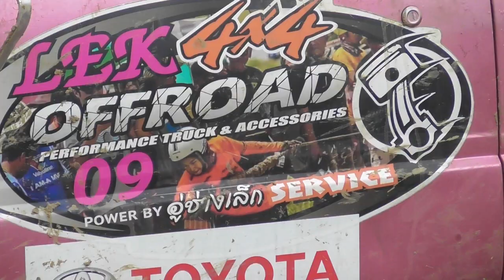EP.27/SS7-8 วันสุดท้ายของการแข่งขันรถออฟโรดของเมืองไทย 10 เซียนประจัญบาน 2020 4X4 Off Road Thailand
SS 7,8 ก่อนจบการแข่งขัน มาลุ้นๆกันครับว่าใครจะเป็นแชมป์ประเภททีม การแข่งขันรถยนต์ออฟโรดรายการ 10 เซียนประจัญบาน 2020 อำเภอบ่อพลอย จังหวัดกาญจนบุรี มันทุกคันสนุกทุกทีม

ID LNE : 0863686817